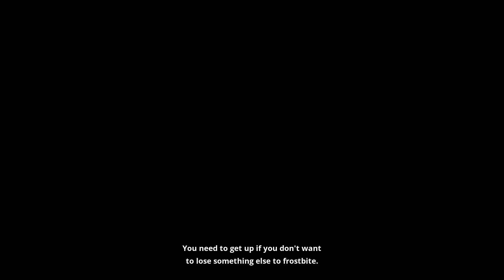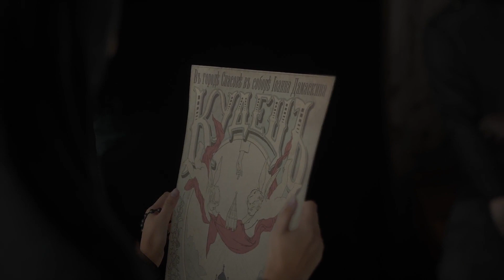INDIKA; ASK AND YOU SHALL BE DECEIVED [DEMO]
Hello,

Play a TPP adventure game that combines an imaginative story with a dark sense of humor
Join a young nun Indika on her journey of self-discovery
Meet the devil himself as Indika’s unlikely travel companion
Travel through surreal landscapes of Russia seen in a distorted mirror
Uncover the hidden depths of Indika’s soul while tackling unique puzzle element

MEET A NOT-SO-ORDINARY NUN

INDIKA is a third-person, story-driven game set in a strange world where religious visions clash with harsh reality. It tells the story of a young nun who sets off on a journey of self-discovery with the most unusual, horn-headed companion by her side.

Indika’s unusual connection with the Evil One leads her on an errand beyond the safe walls of the monastery. The world she discovers can only be described as a wild combination of comedy and tragedy straight out of the novels by Dostoyevski and Bulhakov.

ENJOY AN INDIE GAME WHERE EVERYTHING GOES

The subjects of religion and authority are prevalent throughout Indika’s journey and she’ll be faced with many questions along the way. Guide her to find the answers one by one before she can finish her life-defining odyssey.

Odd Meter is a small, independent studio formerly based in Moscow and now operating out of Kazakhstan. Its members put aesthetics at the forefront and aren’t afraid to tread the fine line of ethical norms. Their game is a great testament to that, as INDIKA constitutes an open challenge to the industry's established approach to creating video games.
The developers describe the content like this:

This Game may contain content not appropriate for all ages, or may not be appropriate for viewing at work: Some Nudity or Sexual Content, General Mature Content